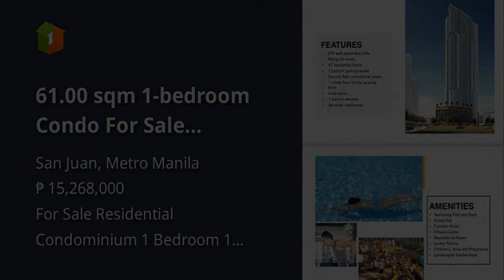61.00 sqm 1-bedroom Condo For Sale Grennhills - pre selling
61.00 sqm 1-bedroom Condo For Sale Grennhills - pre selling
Condominium/Apartment Type: Residential Condominium
Number of Bedrooms: 1
Number of Bathrooms: 1
Unit Size in sqm: 61 sqm.
Number of Car Parking Spaces: 1
Unit/Floor Number: 2112
Tower: Connor at Greenhills